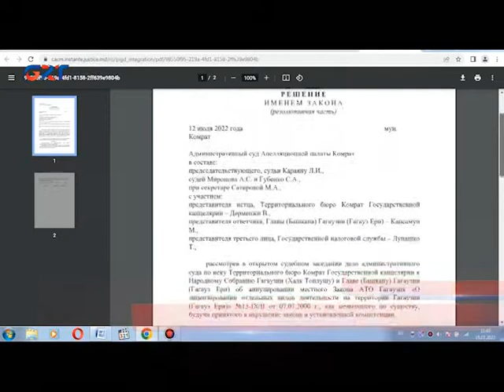Что думают в Гагаузии об отмене апеллпалатой закона «О лицензировании отдельных видов деятельности»